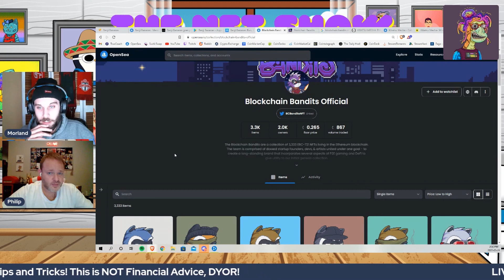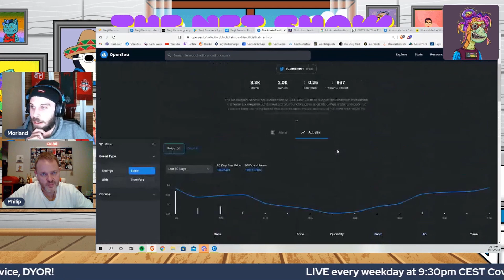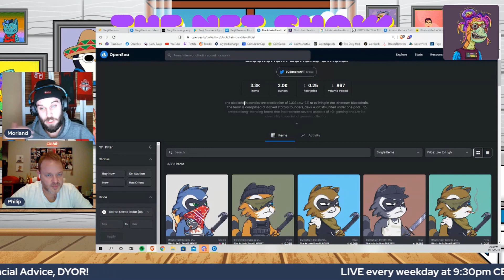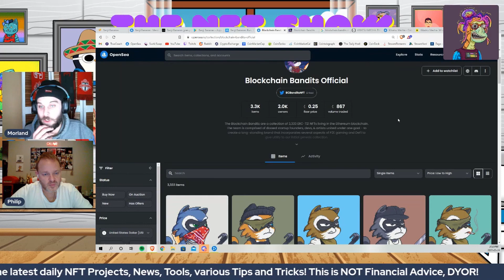Blockchain Bandits - Gaming DeFi Exclusive Collection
The Blockchain Bandits are a collection of 3,333 ERC-721 NFTs living in the Ethereum blockchain. The team is comprised of doxxed startup founders, devs, & artists united under one goal - to create a long-standing brand that incorporates several aspects of P2E gaming and DeFi to give utility to our initial genesis collection.